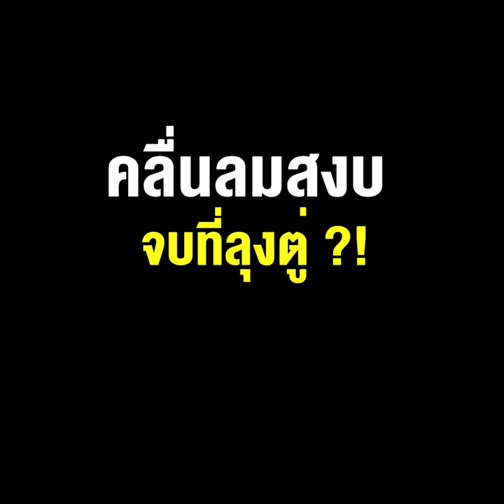ศึกบ้านใหญ่ชลบุรี vs เสี่ยเฮ้ง คลื่นลมสงบ จบที่ลุงตู่ ?!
22/02/2022 ศึกบ้านใหญ่ชลบุรี vs เสี่ยเฮ้ง คลื่นลมสงบ จบที่ลุงตู่ ?!